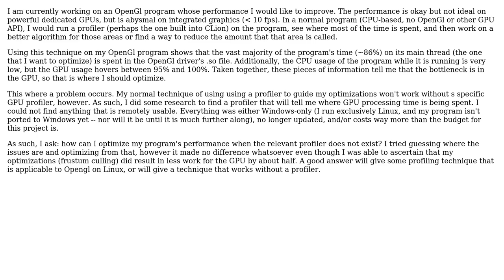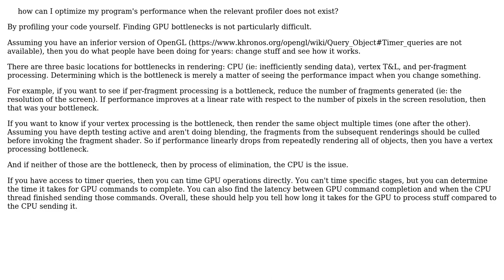How can I optimize a program's performance when no profiling tools are available?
Software Engineering: How can I optimize a program's performance when no profiling tools are available?

With thanks & praise to God, and with thanks to the many people who have made this project possible! | Content (except music & images) licensed under CC BY-SA | Music | Images & others | With thanks to user Nicol Bolas user john01dav and the Stack Exchange Network Trademarks are property of their respective owners. You are responsible for your own actions.